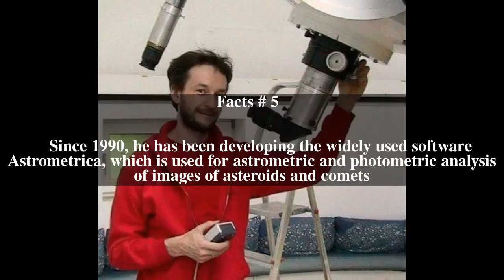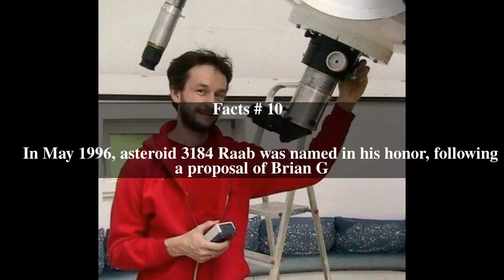Herbert Raab Top # 10 Facts